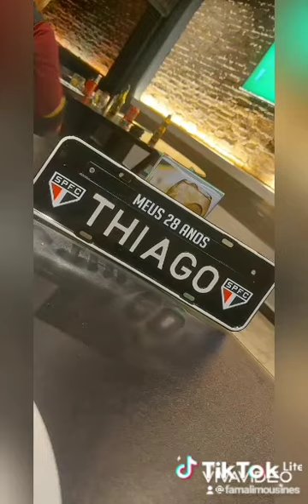NIVER 28 ANOS THIAGO 08/06/21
GRAÇAS A DEUS MAIS UM EVENTO REALIZADO COM SUCESSO NIVER THIAGO PARABÉNS  MUITAS FELICIDADES E OBRIGADO A ESPOSA NATI PELA CONFIANÇA EM NOSSO TRABALHO.
FAÇA UM ORÇAMENTO SEM COMPROMISSO TELS :
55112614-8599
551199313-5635